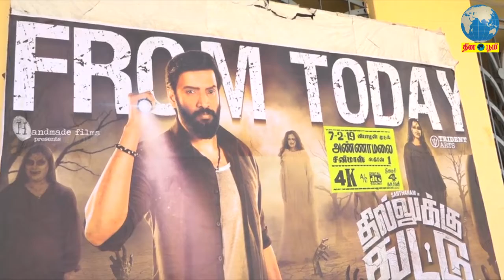Dhilluku Dhuddu 2 movie public review | FDFS | Santhanam, Deepti, Shritha Sivadas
Public review / opinion for Santhanam's latest tamil movie 'Dhilluku Dhuddu 2'

Starring: Santhanam, Deepti, Shritha Sivadas, Rajendran, Bipin & Urvashi
Director: Rambhala